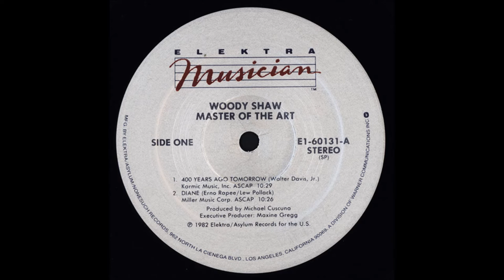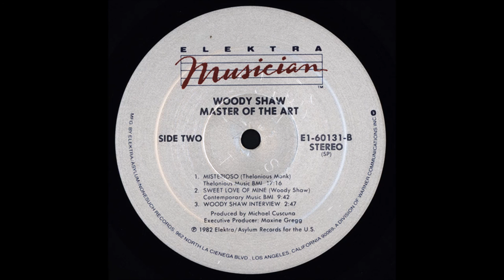Woody Shaw - Misterioso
Woody Shaw: trumpet; Steve Turre: trombone; Bobby Hutcherson: vibraphone; Mulgrew Miller: piano; Stafford James: bass; Tony Reedus: drums.

Recorded: 25 Feb 1982, New York.